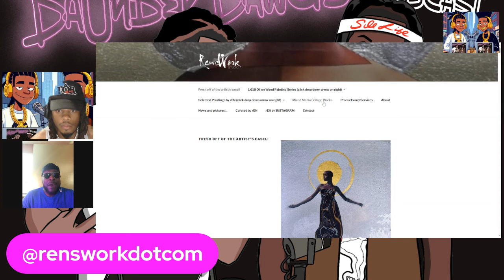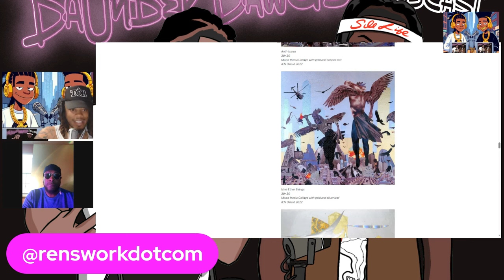S5 E11 Follow your bliss The Art of Unlearning ft Multidisciplinary Artist & futurist Ralph Davis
We have Multidisciplinary Artist, Futurist, and philosopher Savannah GA's Own "Ren" Ralph Dillard

Ren's work sheds a lot of the misconceptions about life and the nature of reality we absorb from other people. We are mostly unaware of the different ways this social conditioning impacts our day to day decisions and values systems.